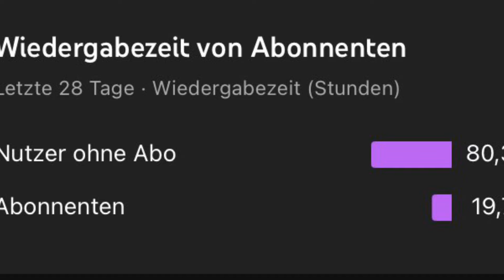Mein 1. Video! Und es ist schlecht geworden…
Hi, ich weiß dieses Video ist schlecht, aber das war jetzt erstmal zum probieren. Anfang nächster Woche, oder Ende dieser Woche kommt ein vernünftiges Video mit roten Faden.